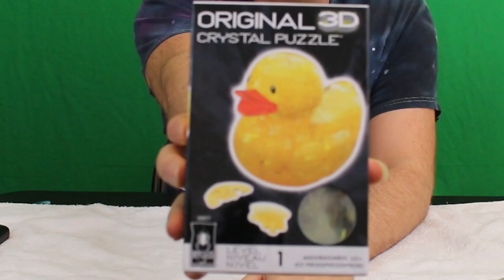3D Puzzle Timelapse - Duck Solved in 1 minutes (Really two hours)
3D Puzzle Timelapse - Duck Solved in 1 minutes (Really two hours)